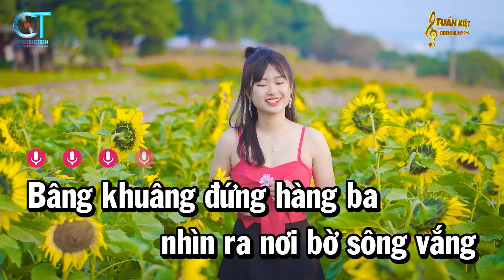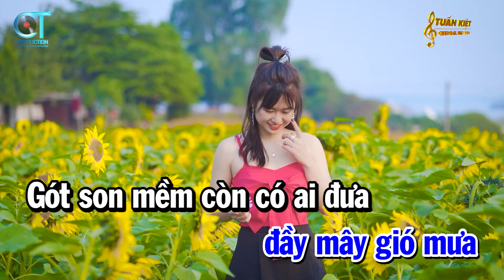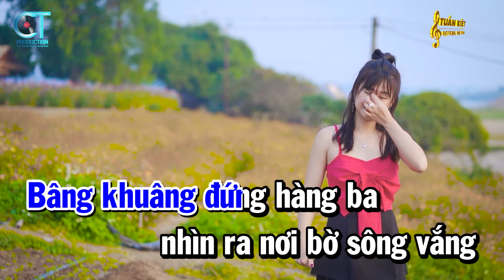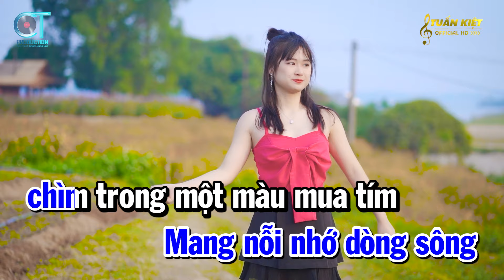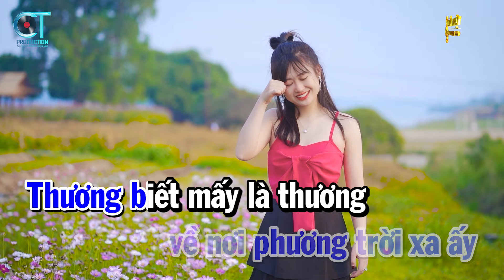Karaoke Bông Mua Tím Tone Nam Nhạc Sống Rumba